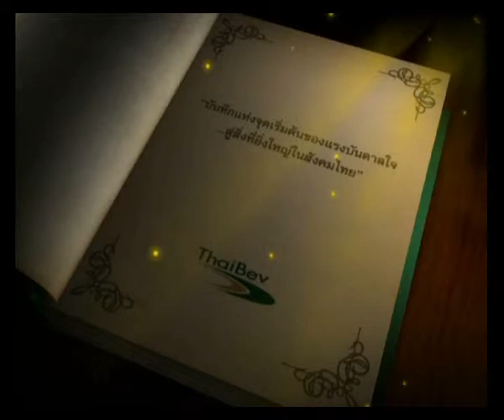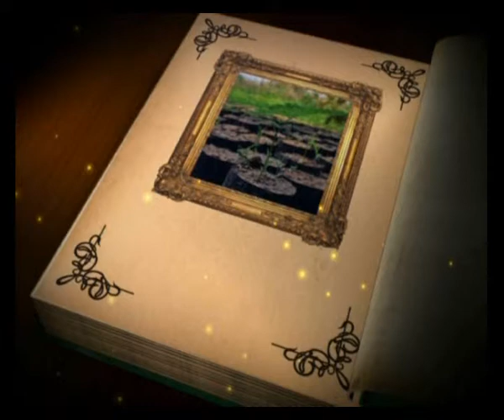บันทึกไทยเบฟ วันที่ 27 ก พ 56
ชื่อตอน : วินัย สุวรรณไตร กับแบบอย่างการใช้ชีวิตพอเพียง
ออกอากาศ :  วันที่ 27 ก พ 56  เวลา 22.00 น. ทางสถานีโทรทัศน์กองทัพบกช่อง 5